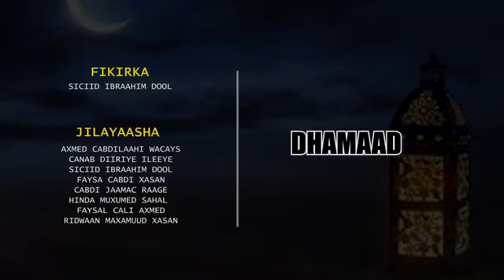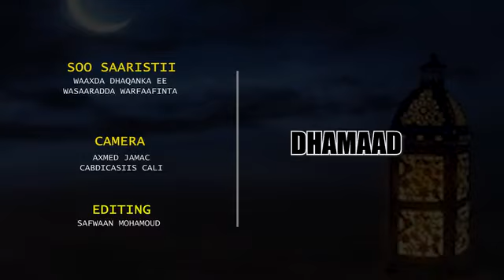Riyawaddii Ramadanka iyo Fananiin Qaab Qurxoon u jilaya